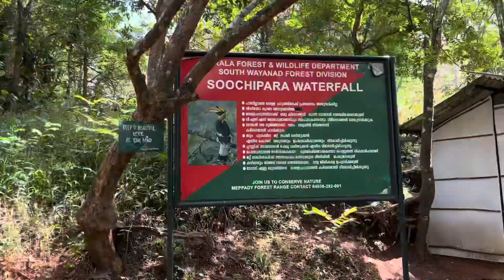soochipara waterfalls |Soochipara falls| how to go soochipara waterfalls| wayanad tourist places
Soochipara Waterfalls, also known as Sentinel Rock Waterfalls, is a popular natural attraction located in the Wayanad district of Kerala, India. This stunning waterfall is surrounded by lush greenery and is a favorite spot for tourists and nature enthusiasts. Here are some key details about Soochipara Waterfalls:

Location: Soochipara Waterfalls is situated around 22 kilometers from Kalpetta, the district headquarters of Wayanad. It's located in the Vellarimala range of the Western Ghats.

Natural Beauty: The waterfall cascades down from a height of about 200 meters (656 feet) in three tiers, creating a picturesque spectacle. The name "Soochipara" translates to "Needle Rock," which is derived from the shape of the rock at the falls.

Lush Surroundings: The area around the waterfall is covered with dense forests and verdant vegetation. It's a great place for nature walks and trekking, offering visitors a chance to explore the natural beauty of the Western Ghats.

Trekking Opportunities: To reach the base of the waterfall, visitors need to undertake a short trek of about 1.5 kilometers (0.93 miles) through the forest. The trek can be moderately challenging but is generally suitable for people of various fitness levels.

Bathing and Swimming: The pool formed at the base of the waterfall is ideal for taking a refreshing dip or swimming. However, due to safety concerns and changing water levels, swimming might not always be allowed. It's advisable to check with local authorities before planning such activities.

Entry Fee and Timing: There's usually an entry fee to visit the waterfall, and the timings are from morning to evening. It's a good idea to verify the current fees and timings before planning your visit.

Conservation: The forest and surrounding area are part of the Wayanad Wildlife Sanctuary, and efforts have been made to conserve the natural ecosystem and prevent damage from tourism activities.

Best Time to Visit: The best time to visit Soochipara Waterfalls is during the monsoon and post-monsoon seasons (June to January), as the waterfall is at its fullest during this time. The surrounding landscape is also exceptionally green and vibrant.

Local Culture: The nearby Chembra Peak is a popular trekking destination and is also home to the heart-shaped Chembra Lake. The local tribal communities and their unique way of life add to the cultural richness of the region.

Accessibility: The nearest major city is Kozhikode (Calicut), which is well-connected by road and rail. From Kozhikode, you can hire a cab or take a bus to reach Soochipara Waterfalls.

Remember that conditions and regulations might change, so it's a good idea to check with local authorities or reliable travel sources before planning your trip to Soochipara Waterfalls.